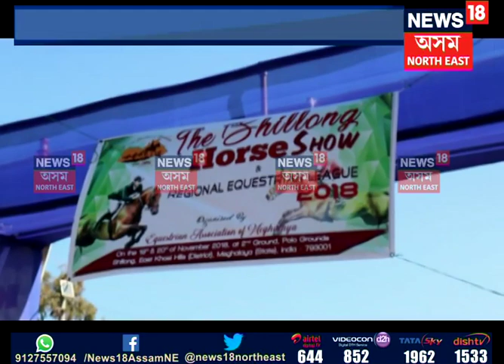North East Scan | 19.11.2018